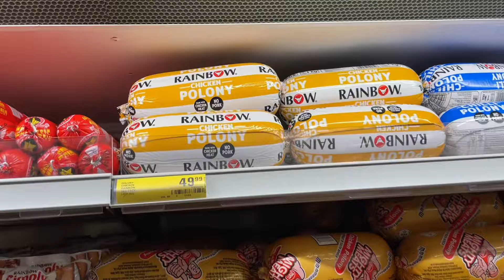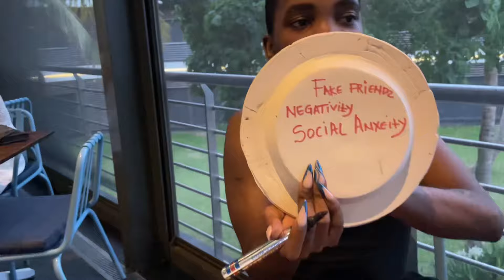VLOG : Grocery Shopping | AirBnB | Nikos Suncoast 🎥🤍